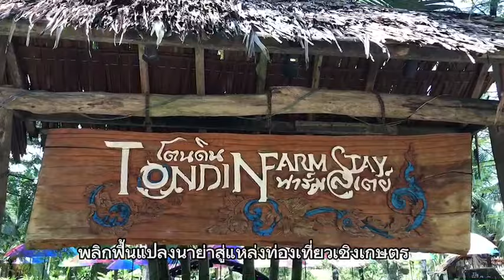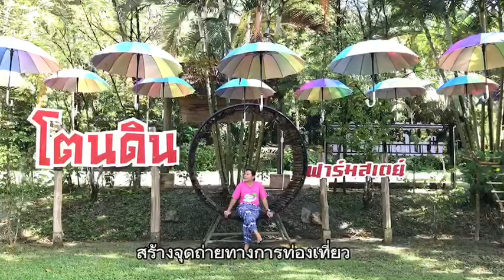พลิกฟื้นแปลงนาย่า สู่แหล่งท่องเที่ยวเชิงเกษตร “โตนดิน ฟาร์มสเตย์” : เรื่องเด่นทั่วไทย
ปัจจุบันสังคมเมืองค่อนข้างที่จะวุ่นวายและเร่งรีบ ทำให้หลายๆคนต้องการหนีความวุ่นวาย ไปปลีกวิเวกไปพักผ่อนในมุมสงบ ใช้ชีวิตแบบสโลว์ไลฟ์ ใกล้ชิดธรรมชาติ ชาร์จให้กับตัวเอง “โตนดิน ฟาร์มสเตย์” ตอบโจทก์ของคุณได้ เพราะที่นี้ เกิดขึ้นจากเจ้าของ ที่ต้องการหนีความวุ่นวายของสังคมเมือง มาอยู่ในที่ที่เงียบสงบ สบายๆ ใกล้ชิดธรรมชาติ จึงได้นำที่นาของย่า 3ไร่เศษ ที่บ้านโตนดิน อ.ตะกั่วทุ่ง จ.พังงา ที่ล้อมรอบด้วยภูเขาและมีลำธารไหลผ่านมา มาพลิกฟื้นเป็นแหล่งท่องเที่ยวเชิงเกษตร ให้บริการที่พักที่อยู่ท่ามกลางธรรมชาติ และอาหารเมนูบ้านๆ โดยเน้นพืชผักปลูกเองและปลอดสารพิษ ได้รับการตอบรับที่ดีมากๆ  และใครที่กำลังมองหาสถานที่พักผ่อนใกล้ชิดธรรมชาติ ใช้ชีวิตแบบสโลว์ไลฟ์ “โตนดิน ฟาร์มสเตย์” น่าจะตอบโจทก์